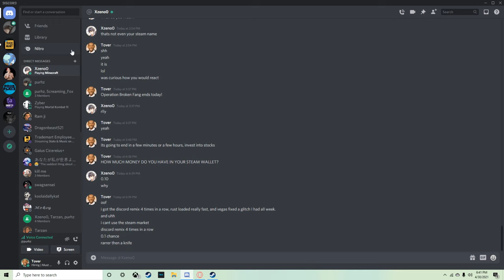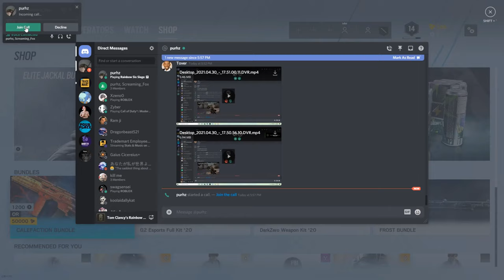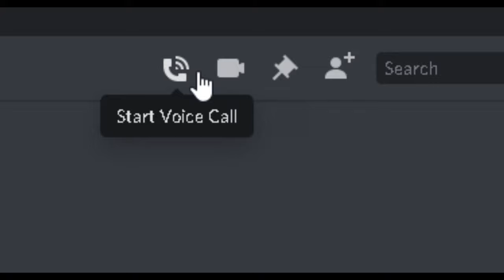Random Moments That Turned Me into a Red Fella!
Hi, i showed a bunch of funny clips involving Boneworks, Apex Legends, My IRL self, memes and my cat, MEOW MEOW!

BONEWORKS -  Is a narrative VR action adventure using advanced experimental physics mechanics. Dynamically navigate through environments, engage in physics heavy combat, and creatively approach puzzles with physics.

Apex Legends - is an online multiplayer battle royale game featuring squads of three players using pre-made characters with distinctive abilities, called "Legends", similar to those of hero shooters. Alternate modes have been introduced allowing for single and for two-player squads since the game's release.

Made in 2 hours and main inspiration was making room on HDD and funny red fella meme for my
parents!

Quick Intro To Me - Hello, my name is tover and I enjoy playing games and commentating over it! for any business Inquiries for DIRT CHEAP ADS, discord Tag Tover#2588 and an ad is usually 50 cents for 10 seconds and a dollar is for 30 seconds!

whatcha doing here? comment "69" if your reading this

sub? its free, and you can just not turn on notifs, pls? idk happy day!